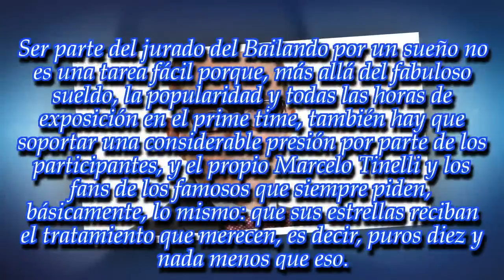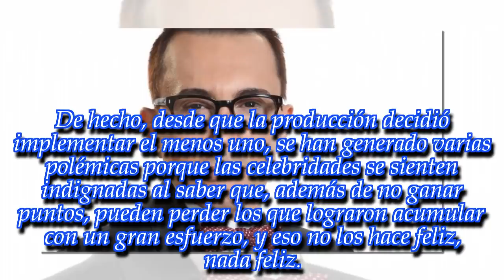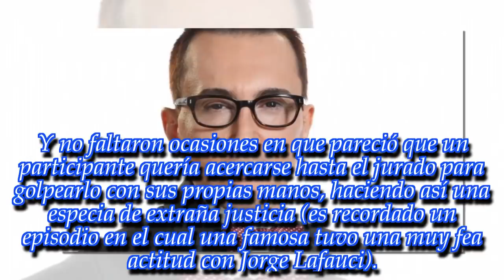¡Marcelo Polino recibió una terrible amenaza a las cuatro de la mañana, plena madrugada!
El periodista nunca pensó que le harían algo así y mucho menos estando en su casa.